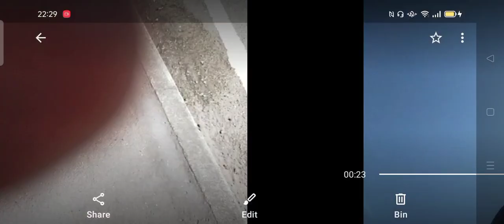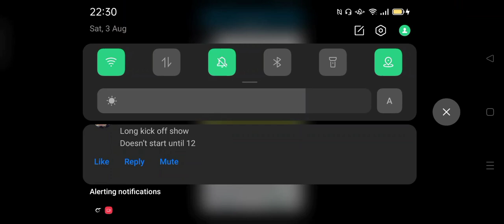Telford v Tamworth Saturday 3rd August 2024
it was a good little friendly